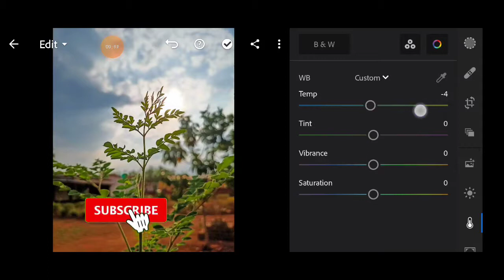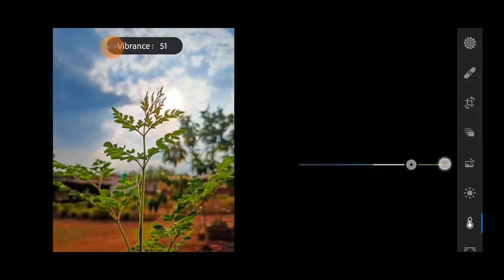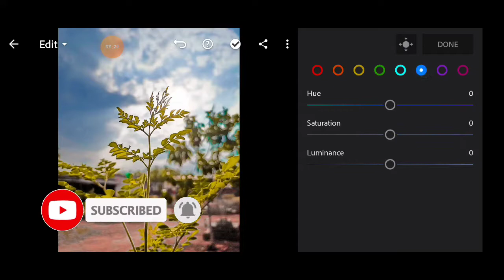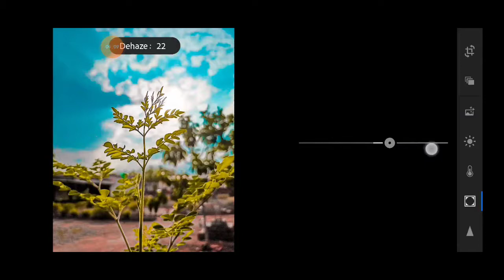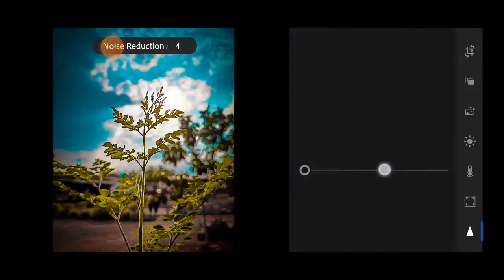LIGHTROOM TUTORIAL : Moody Flower Editing || Dark Black|| Lightroom Mobile Editing ||ITZ VKD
Question
are lightroom presets worth it,
are lightroom presets free,
are lightroom and photoshop the same,
are lightroom photos private,
are lightroom presets copyrighted,
are lightroom presets cheating,
are lightroom presets worth buying,
can lightroom edit videos,
can lightroom presets be used in photoshop,
can lightroom mobile edit raw,
can lightroom edit raw files,
can lightroom open heic files,
can lightroom catalog be on external drive,
can lightroom remove background,
can lightroom open psd files,
did lightroom change,

thanks you alll love and support